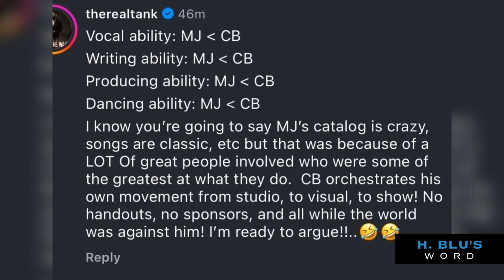Singer Tank claims Chris Brown is better than Michael Jackson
Stacey Brewer of H. Blu's Word shares her opinion on Tank's claim that Chris Brown is a better performer and singer than Michael Jackson.

H. Blu's Word, hosted by Stacey Brewer, is a commentary show that covers the most viral and/or trending news of the day.